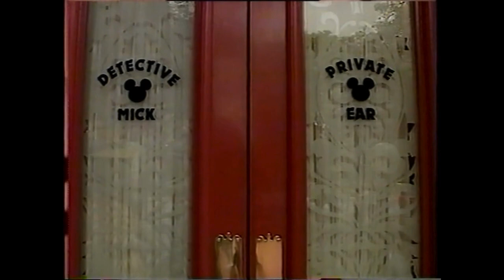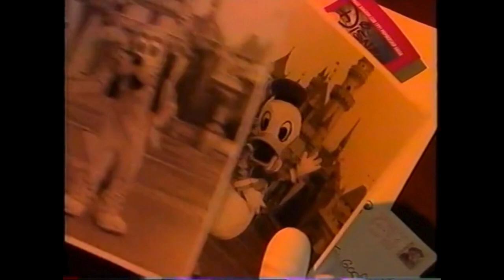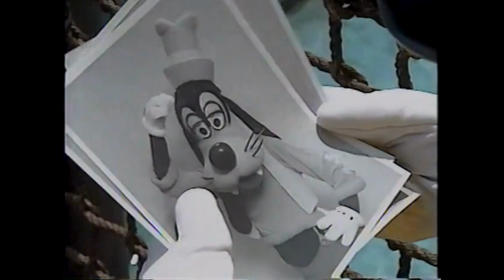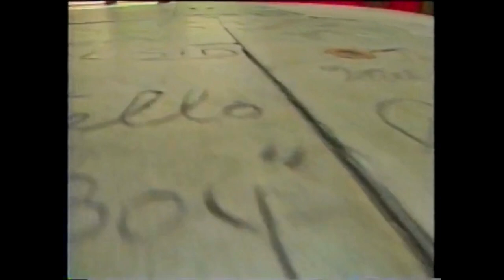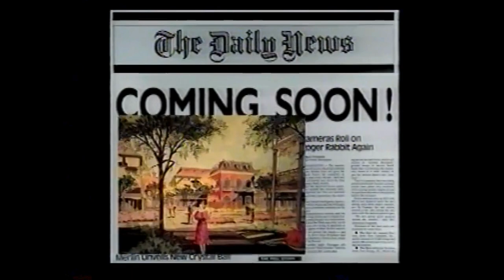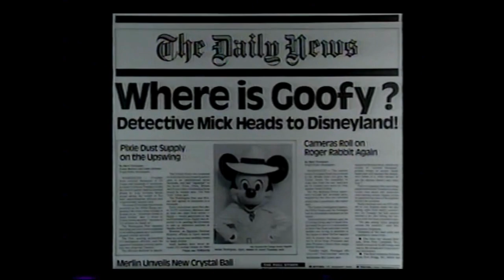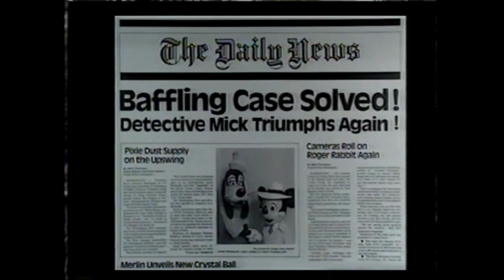Magic Kingdom Club Gold Card Video Mickey Mouse Detective 1991 Dick Tracy HD Remaster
Take a look back at Disney Parks in 1991 when Disney took pride in their marketing and told a story while selling you a vacation! Follow Mickey Mouse as Detective trying to locate his missing friend Goofy throughout the Disney Parks! Dick Tracy was the latest blockbuster at the time so this is done in the style of the movie. See all the Theme Parks in Walt Disney World at the time. Magic Kingdom, Epcot Center and Disney-MGM Studios. Travel to Disneyland for their newest attraction Splash Mountain!  This fun little adventure captures the Magic of Disney while advertising deals for Magic Kingdom Club Gold Card Members.